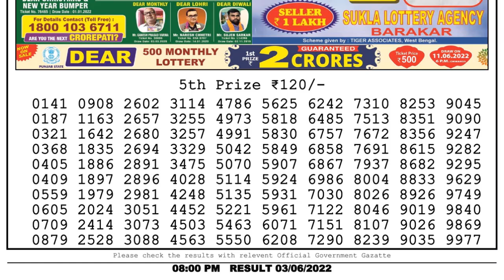Dear Lottery Sambad 8pm today 03.06.22 Nagaland State Lottery Result